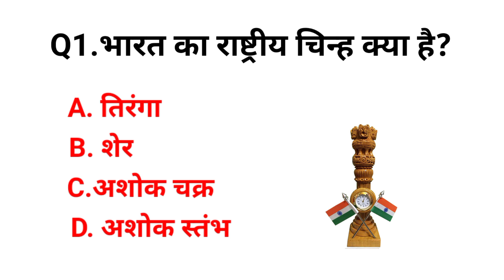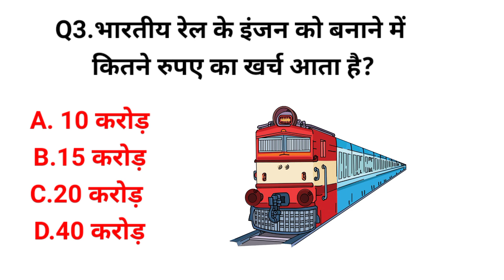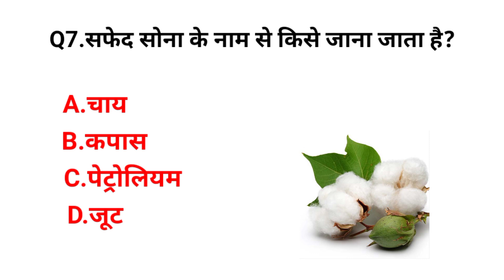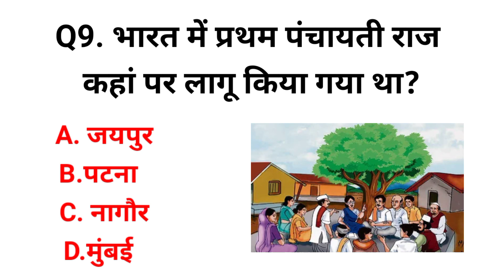GK Question || GK In Hindi || GK Question and Answer || GK Quiz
Your Queries 👇👇
1. GK
2. General Knowledge
3. Important GK Questions and answer for 4. Competitive Exams
5. Quiz Test
6. future ki success
7. Important gk
8. Quiz test
9. competitive quiz
10. competitive general knowledge
11. GK in Hindi
12. general knowledge quiz
13. quiz questions
14. general knowledge questions
15. gk quiz
16. general knowledge questions with answers
17. gk question in hindi
18. GK Question Answer
19. India GK
20. hindi gk
21. samanya gyan
22. gk questions
23. india gk in hindi
24. 2022 gk questions and answers
25. lucent gk
26. lucent gk
27. lucent gk in hindi video
28. lucent GK in hindi
29. lucent geography in hindi
30. lucent geography
31. geography gk question
32. geography gk in hindi
33. lucent 1000 question
34. lucent 1000 prashn
35. lucent gk ka nichod
36. lucent gk important question
37. lucent gk important question in hindi
38. lucent gk important topics
39. lucent ka nichod science
40. lucent for ssc cgl
41. lucent for ssc
42. lucent for railway
43. geography gk
44. lucent mcq
45. lucent mcq in hindi
46. lucent book gk
47. gk
48. gk questions and answers
49. gk question
50. general knowledge
51. future ki success
52. gk questions
53. g k
54. general knowledge question
55. g k questions and answers
56. gk ke question
57. question
58. general knowledge questions and answers
59. samanya gyan
60. g.k questions in hindi
61. gk question answer
62.
63. gk ke sawal
64. knowledge
65. question answer
66. general knowledge questions
67. gk knowledge
68. जनरल नॉलेज
69. जीके
70. gk quiz
71. g.k
72. gk ka question
73. ips question and answer
74. gk
75. gk question
76. gk afroz
77. gk questions
78. gktoday
79.gk tricks
80. gk study adda
81. gk video
82. gk live
83. gk by kumar Gaurav sir
84. gk by khan sir
85. gk today current affairs
86. question
87. सामान्य ज्ञान
88. general knowledge ke question
89. gk knowledge
90. gk dijiye
91. general class
92. general knowledge ki video in hindi
93. general knowledge gk
94. general knowledge questions and answers
95. General knowledge video
96. General knowledge 2023
97. general knowledge for kids
98. general knowledge quiz
99. general knowledge ke question
100.
101. GK
102. gk question
103. gk questions and answers
104. general knowledge
105. g k
106. g k questions and answers
107. general knowledge questions and answers
108. gk question answer
109. g.k
110. question answer
111. question
112. जीके
113. gk
114. g.k questions in hindi
115. general knowledge questions
116. knowledge
117. general knowledge question
118. g. k
119. quiz
120. g k question
121. BR GK STUDY
122. Br Gk Study
123. future ki success
124. gk gs
125. gk ke sawal
126. gk ka question
127. जीके क्वेश्चन
128. gk 2020
129. gk 2021
130. gk 2022
131. gk 2023
132. future ki success
133. g.k. question with answer
134. answer
135. lucent gk
136. GK 2021
137. GK 2022
138. GK 2023
139. g,k
140. जीके के सवाल
141. gk general knowledge
142. जनरल नॉलेज
143. gk knowledge
144. gk questions and answers 2022
145. gk questions and answers 2023
146. gk questions and answers in hindi
147. GK Police
148. GK IAS
149. GK IPS
150. g. k. question in hindi
151. janral nolej in hindi
152. future ki success 2021
153. future ki success 2022
154. future ki success 2023
155. tense
156. current affairs
157. g.k questions
158. gk today current affairs
159. जी के
160. GK
161. GK BR
162. Gk
163. gK
164. G K
165. Gk quiz
166. GK BR
167.
168.
169.
170.
171. GK ki Video
172. Good sawal
173. सवाल आपके जवाब हमारे
174. GK ka सवाल
175. जीके.
176. GK.
177. BR
178. future ki success Lucent
179. GK Hindi Question
180. सवाल
181. question and answers
182. new gk question
183. new gk questions
184. hindi question
185. gk question gk question
186. answer
187. gk dijiye
188. general knowledge question answer
189. जीके जीके
190. g k 2022
191. g k 2023
192. gk gk gk
193. GK GK GK
194. जीके का क्वेश्चन
195. samanya gyan
196. GK number 1
197. GK Question
198. gk question
199. gK question
200. Gk GK gK जीके gk